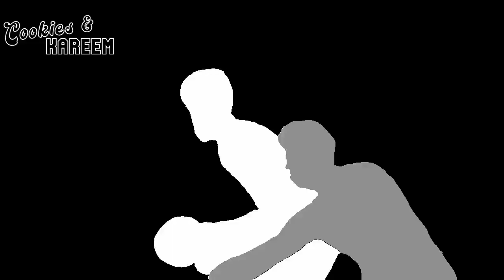Gordon Hayward Highlights | Hornets vs. Mavericks | 26th Mar 2023